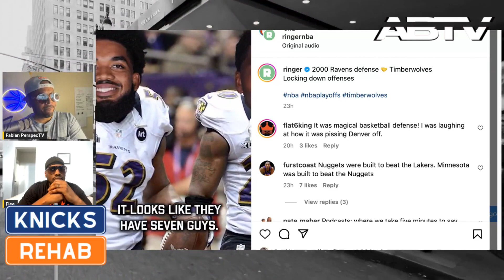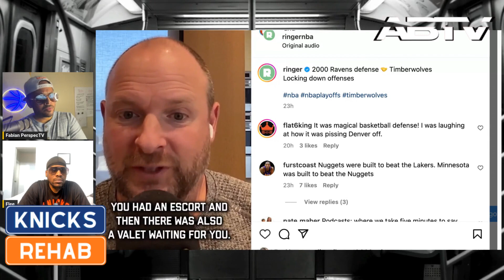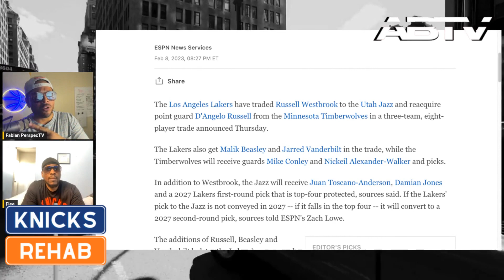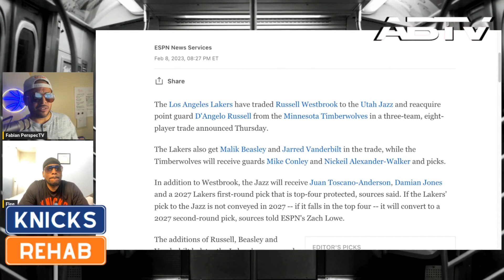Timberwolves Greatest Defense Of All Time | AllBall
AllBall TV

AllBall TV praises the Minnesota Timberwolves' defense, likening it to a "master class" and avoiding comparisons to the historic Ravens defense due to its overwhelming nature. They highlight the team's versatility and depth, particularly in deploying multiple big men effectively.

The speaker analyzes the Timberwolves' defensive rotations, describing them as unorthodox and resembling football strategies. Additionally, they discuss underrated trades that bolstered the team's defensive prowess, particularly acquiring players like Mike Conley and Alexander Walker. Overall, the Timberwolves' defense is celebrated for its intensity and strategic approach, positioning the team as formidable contenders.